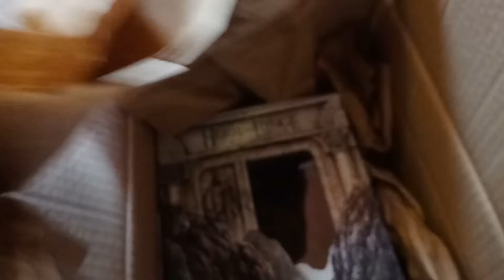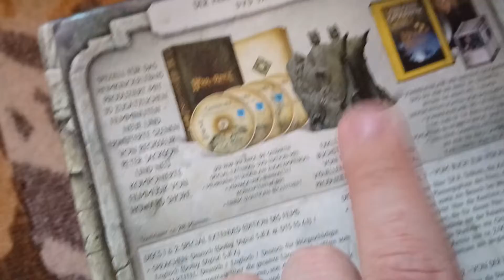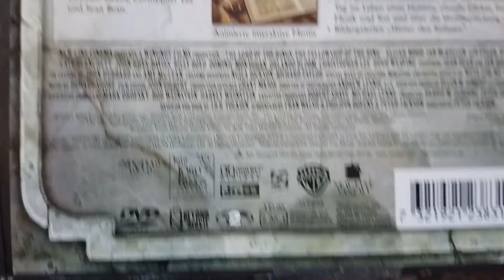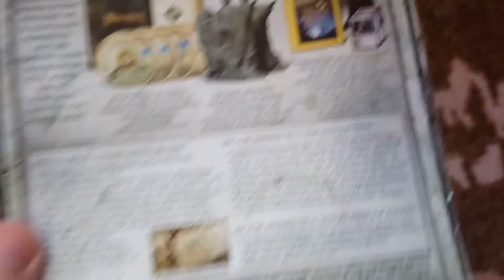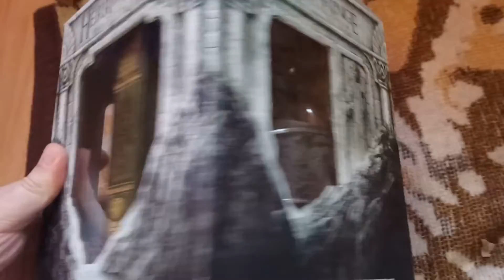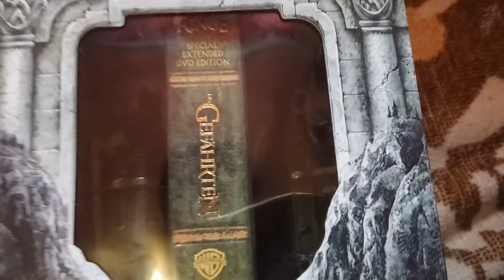Unboxing eines Packetes was ist wohl da drine ???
Yo leute heute mal ein Unboxing was da drine ist werdet ihr im video sehen.
Ich kann nur sagen es hat 154 Euro gekostet und das Neuware. Gebraucht würde es 88 Euro Kosten.
Viel spaß mit dem Video und der Schönen Musik wünsch ich euch.

Der Herr der Ringe die Gefährten DVD Sammelbox